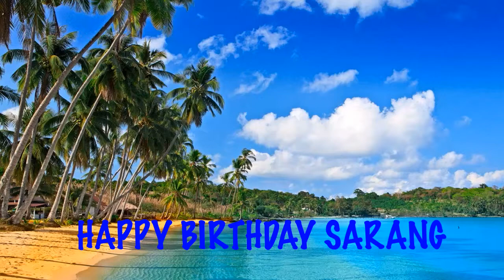Sarang Birthday Beaches Playas